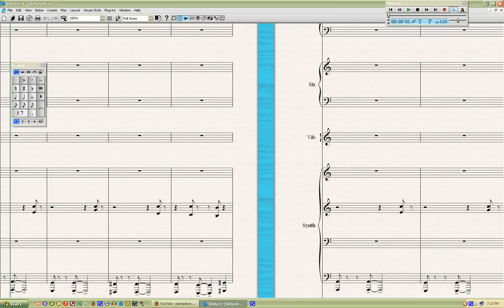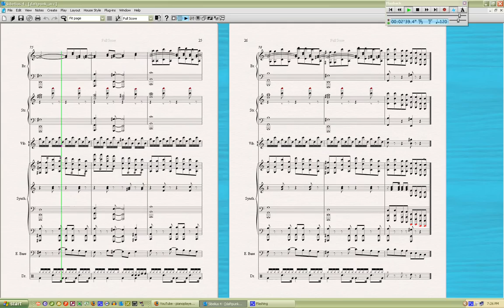"Stronger" by Kanye West / Daft Punk Remix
NOTE: The video gets better around 0:32, so don't stop watching till the end. Also, I took the chords from the original but changed the melody around (which comes in a little over half way through).

Here's a remix I did of Kanye West's cover of Daft Punk's "Harder, Better, Faster, Stronger" (Kanye just calls it "Stronger"). I did everything here in Sibelius 4, and the sounds are Sibelius Sounds.